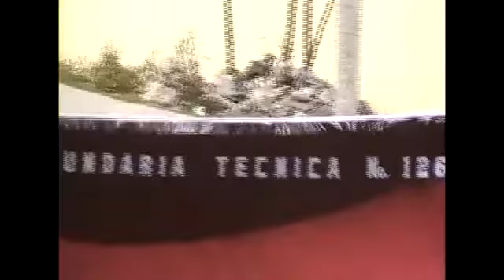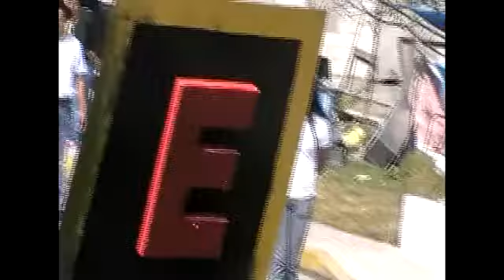chilchotla puebla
desfile vol,4